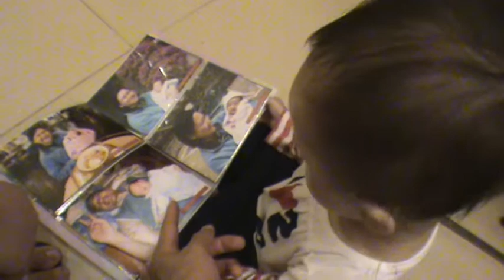081101 獨家學講話課程 Course for learning to speak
081101 獨家學講話課程 Course for learning to speak